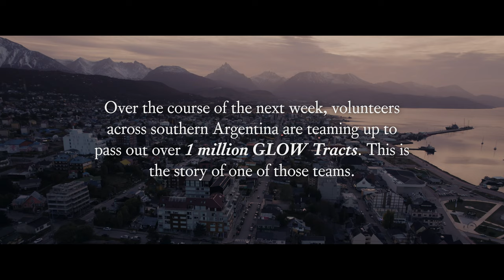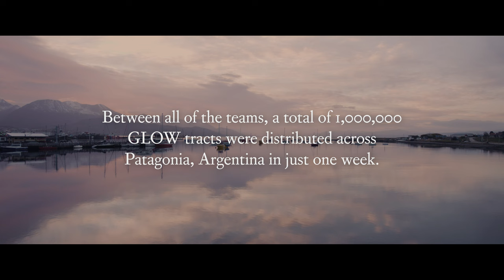Ushuaia Documentary - GLOW Mission Trip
100,000 Tracts 5 Days and 7 Missionaries... Will they complete the mission?